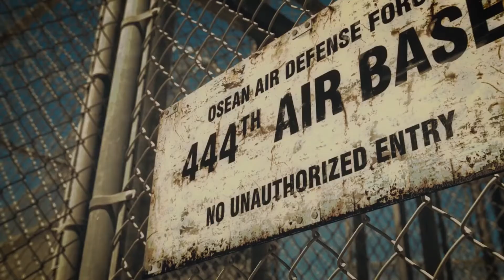Ace Combat 7: Skies Unknown - E3 2018 Trailer